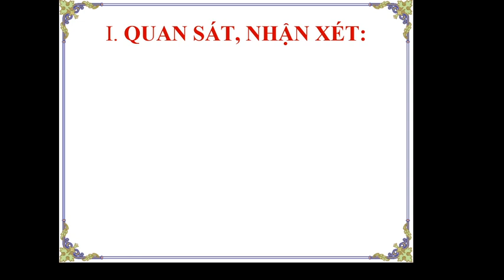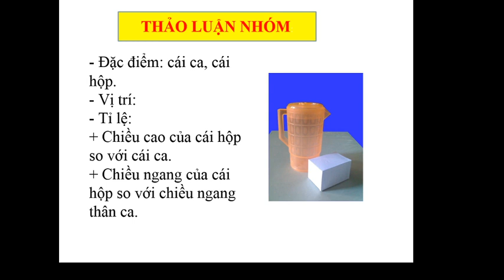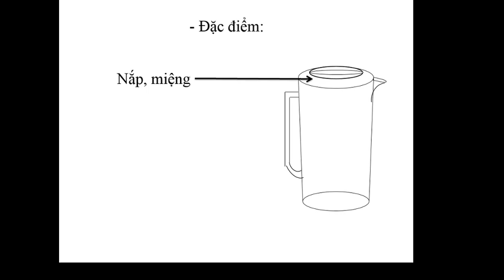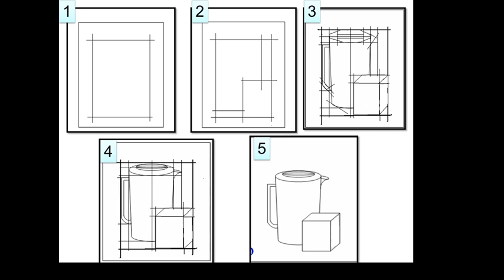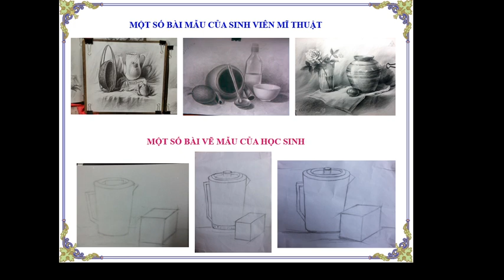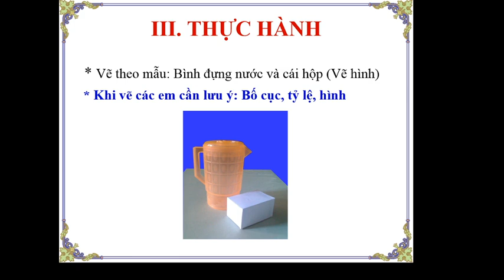Tiết 21 - Bài 27: Mẫu có hai đồ vật (Vẽ hình)